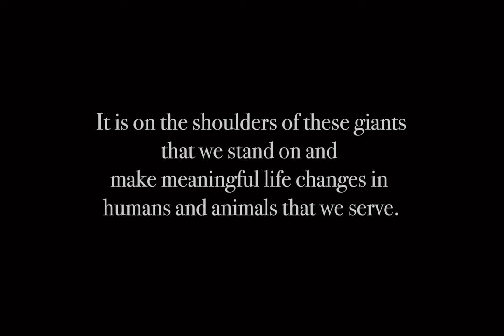Joseph V. Brady | The Bailey Interviews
Marian & Bob Bailey interviewed Joseph V. Brady.
During this interview, he shares his stories of his mentors, his path of becoming a scientist, his scientific works at IRB and NASA, and his interesting life stories. We hope you enjoy this amazing interview!

Through these interviews, We can all learn, preserve, and delight in the history of the field of Behavior Analysis and Animal Training. The digitized Bailey Interviews will be available for everyone for free in this channel!